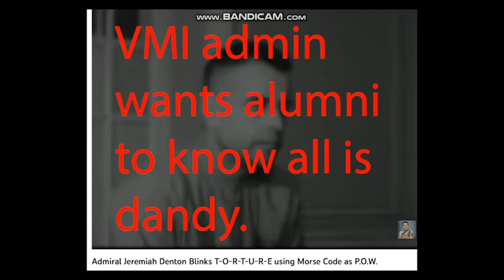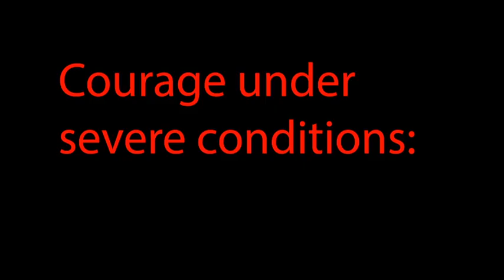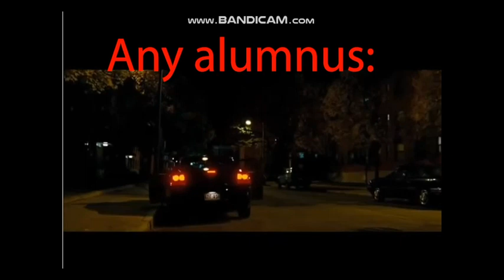VMI leadership used 1980s bad divorce propaganda techniques to kick off 2023.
It didn't work. Our Winter BoV meeting coverage begins.